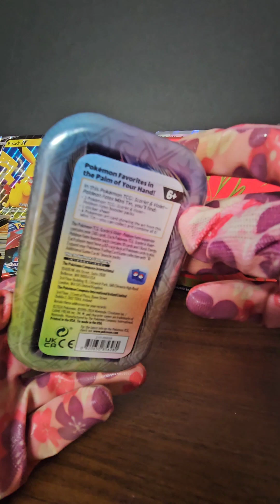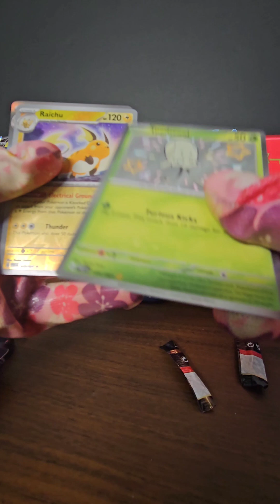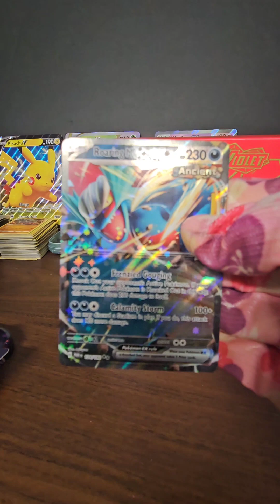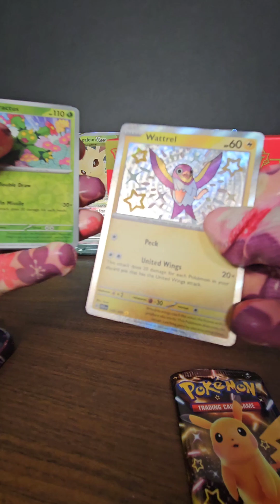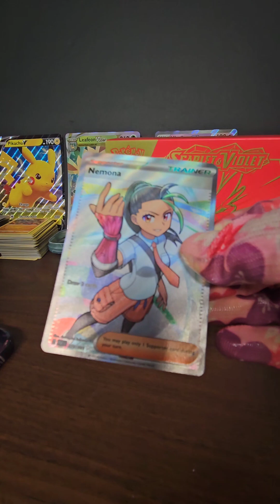Opening Some Paldean Fates Tins